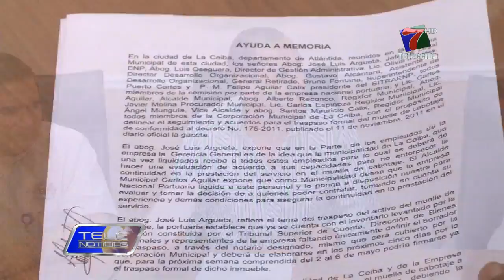EN 2 SEMANAS SE TRASPASA EL MUELLE DE CABOTAJE A LA ALCALDÍA